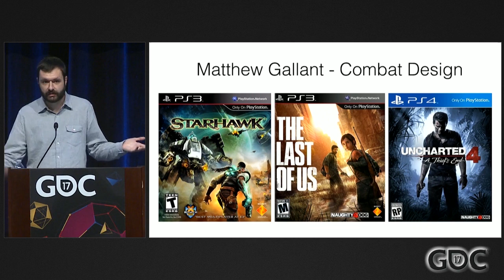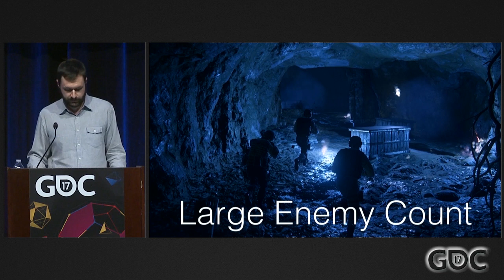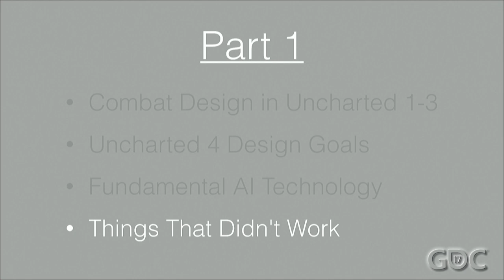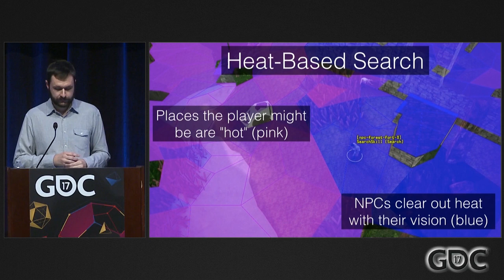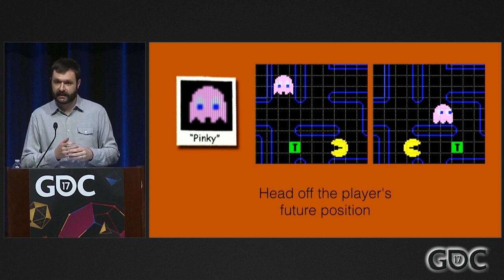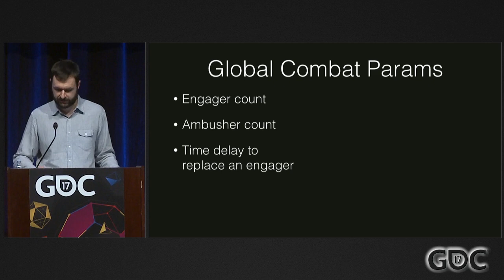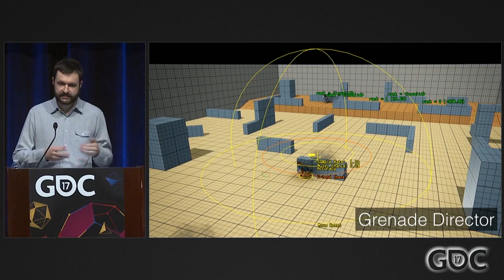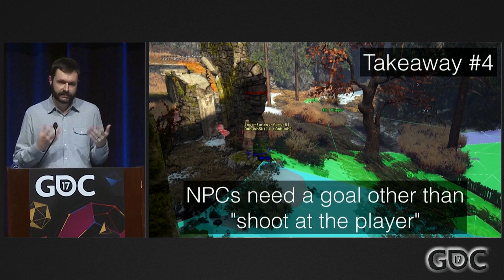Authored vs. Systemic: Finding a Balance for Combat AI in Uncharted 4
In this 2017 GDC session, Naughty Dog's Matthew Gallant explores the development process of Uncharted 4, and the lessons they learned about partitioning control of the AI between design and engineering.